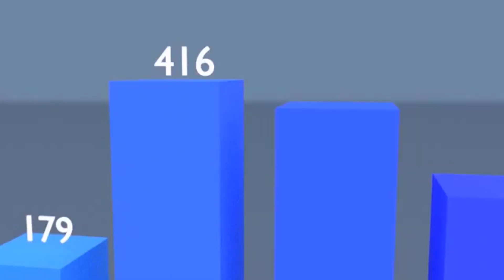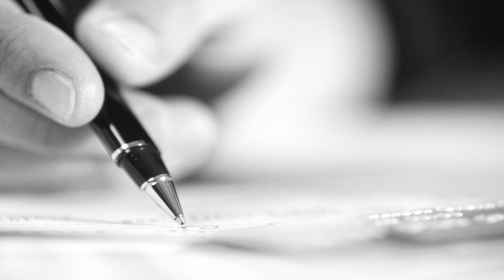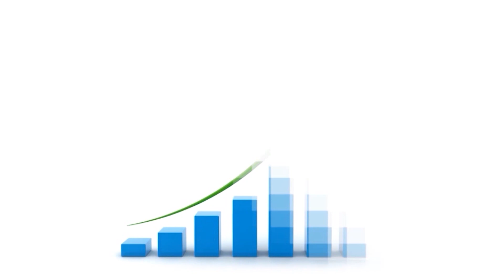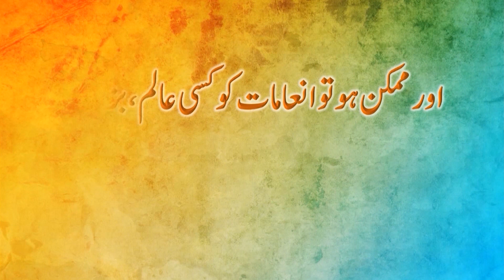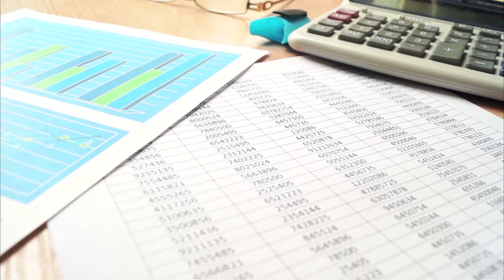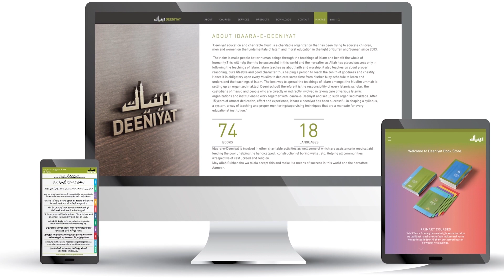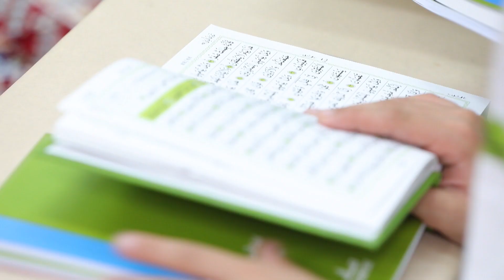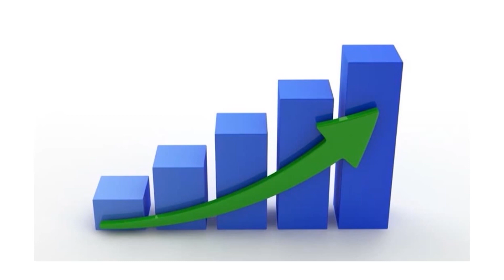Step 8 தேர்வு, ஆண்டு விழா மற்றும் நிகழ்ச்சிகள் நடத்துவது (Tamil)